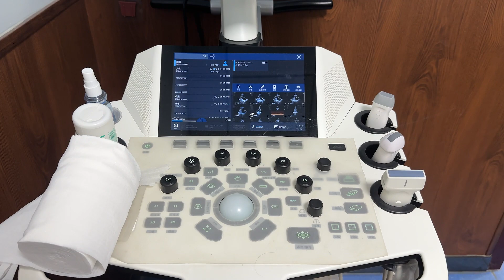腫瘤切除的狗狗，再次發現子宮肌瘤，主人的選擇讓人淚目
獻出自己的一份小愛心 讓世間的毛孩子更溫暖
Wechat:A-hao16166
電匯匯入行：中國銀行（Bank of China）
山東省棗莊市台兒莊區支行（Taierzhuang District Branch, Zaozhuang City, Shandong Province）
收款人姓名：韋玉龍（Wei Yulong）
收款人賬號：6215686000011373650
銀行地址：Huaxing Road, Taierzhuang District, Zaozhuang City
感謝所有家人們對咱們小院毛孩子的幫助和支持
"影片中所展示的所有場景和行為都是在保護動物福祉的前提下進行的。"